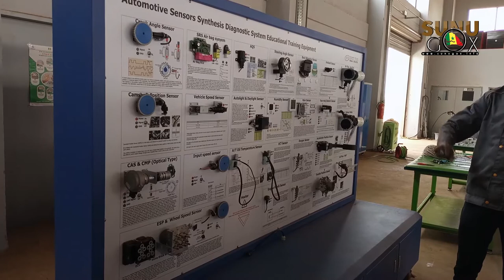Immersion à l'ISEP de Diamniadio: "le Sénégal doit rompre avec le système classique d'enseignement.